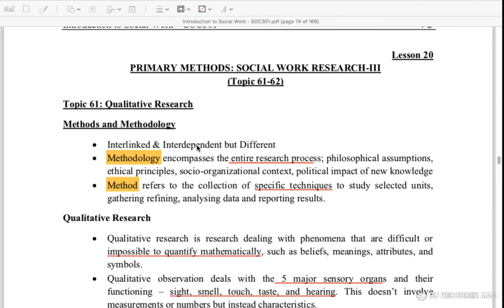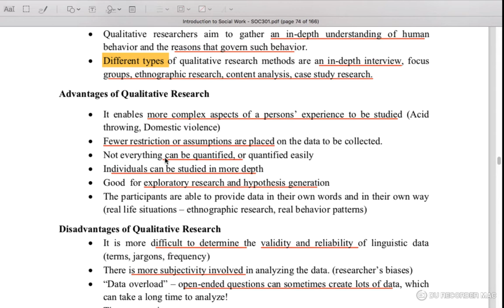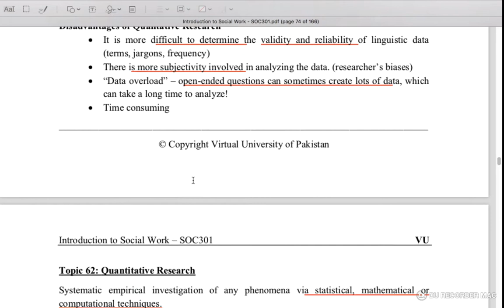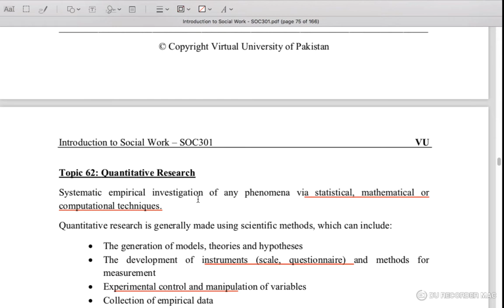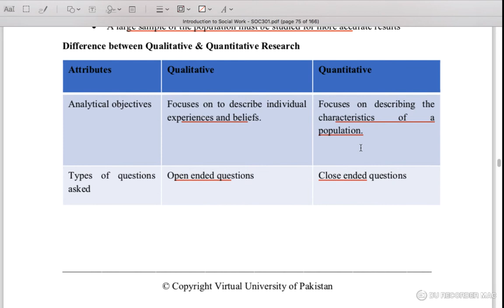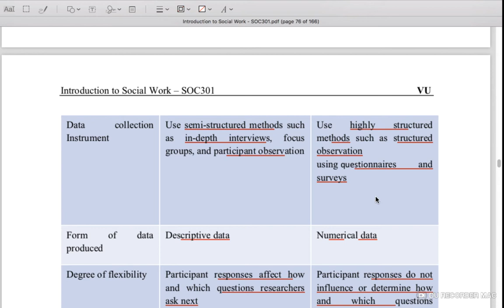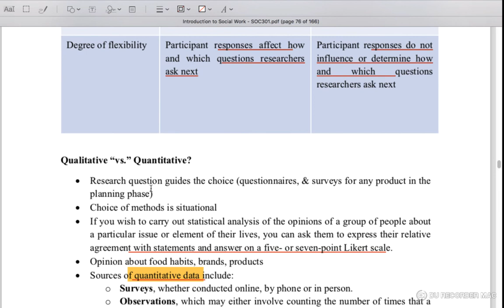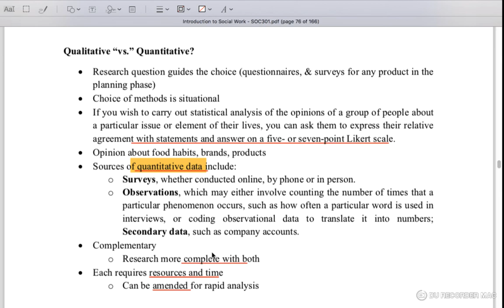Soc301 || Lec 20 || VU short lectures